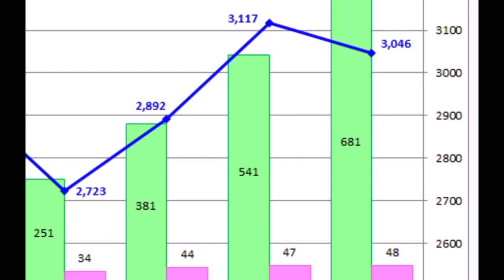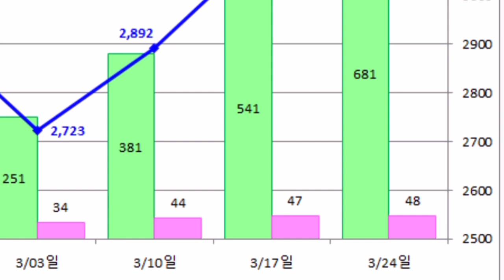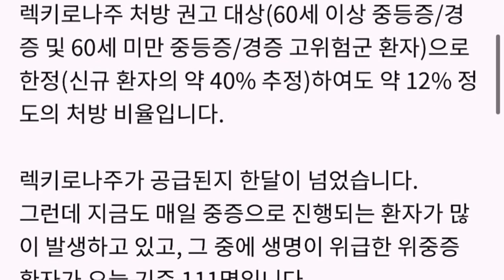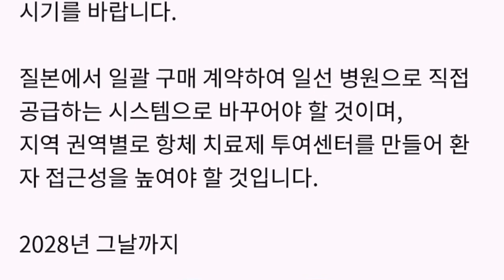질병관리청은 셀트리온 항체치료제 접근성을 높여라!!!